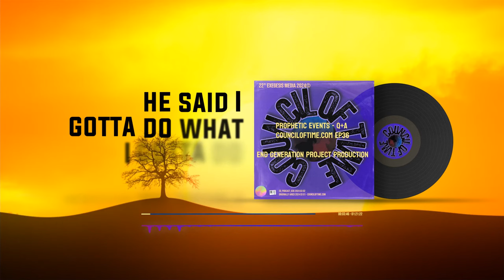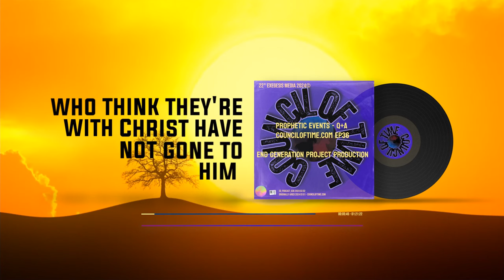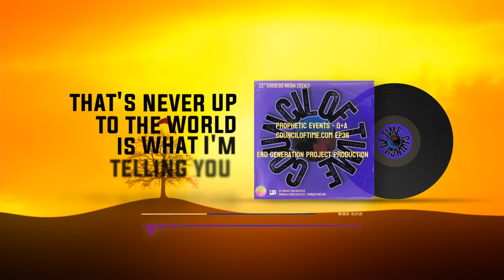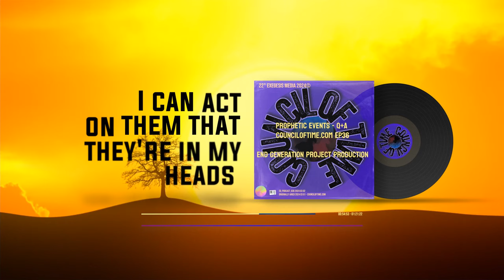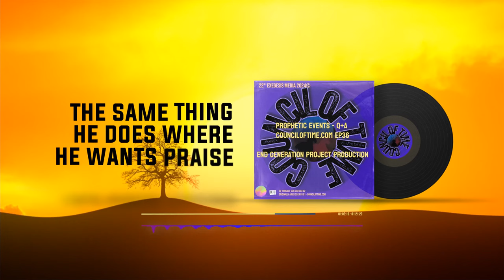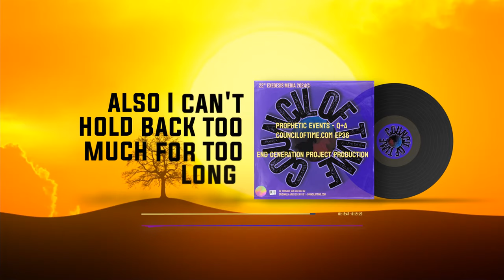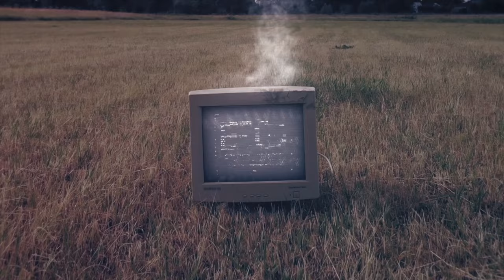Council of Time Podcast Transformative Power of Forgiveness | Part Two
Join us in this daily excellence episode 36 PART TWO of the Council of Time Podcast Transformative Power of Forgiveness, Part Two, as we delve into the intricate dynamics of human behavior amidst adversity. Explore with Mike from COT how challenges can spark a renewed sense of purpose and determination in individuals. Gain profound insights into the impact of suicide, emphasizing the transformative power of forgiveness and the promise of a new kingdom free from mistakes and addictions. Through personal anecdotes, Mike candidly discusses feeling stuck in life and the urgent need for correction and change. From shedding light on issues like human trafficking to advocating for spiritual growth and resilience, this podcast offers hope and guidance in navigating life's complexities. Join us as we pray for strength, guidance, and a brighter tomorrow with Mike from Council of Time. Don't miss out on this thought-provoking discussion.

In this captivating podcast hosted by Mike from Council of Time (COT), we dive into the intricate dynamics of human behaviour when faced with adversity. Join Mike from COT as he explores how people respond differently to challenges and how adversity can ignite a renewed sense of purpose and determination. Mike shares profound insights into the impact of suicide on individuals and society, underscoring the transformative power of forgiveness and the promise of a new kingdom where freedom from mistakes and addictions reigns supreme. Through personal anecdotes and poignant examples, Mike candidly discusses the struggles of feeling stuck in life and the pressing need for correction and change. From addressing issues like human trafficking to advocating for spiritual growth and resilience, this podcast is a beacon of hope and guidance for those navigating life's complexities. Join us as we pray for strength, guidance, and a brighter tomorrow. Don't miss out on this thought-provoking discussion with Mike from Council of Time!

Chapters:
00:00:00 - Intro
00:09:37 People will see again
00:20:30 This first match
00:33:51 You'll just rebel more
00:49:35 So they were over there
01:02:21 This exact same thing
01:15:19 People are just vessels
01:21:09 Outro

Introduction, shoutout, you'll just rebel more, but people are just vessels when I listen to Council of Time on End Generation Project, I remember how much recovering from addiction, and putting my faith in Christ and the Most High Blessings this is the keyword soaker council of time transformative power of forgieness,
Welcome to End Generation Project re-broadcast of daily excellence, podcast number 36 where we join Mike from Council of Time on an insightful Friday night broadcast titled : “Council of Time Podcast Transformative Power of Forgiveness.” Before we get to our podcast Episode 36, we want to shout out our listeners and show them gratitude for helping kick off this channel with overwhelming success! Hello to Theresa Chilton in Kentucky… and Lorina in Wichita Kansas…and another listener in South East Kansas! Kansas represent! We also like to thank a listener in Canton Ohio… Also, folks way down in Sylacauga City located in Talladega County way down in the fine state of Alabama… And a listener on the west coast in Gresham Oregon,.. thank you thank you. We have our listeners dedicated since the beginning, members like Ms Fifth Stone & Miss Bean-stalker, Hello to Frances and to Chris Baker and Roxanne Miller… thank you all! You make what we set out to do already worth it. God bless all of you!

Now before we get to the rebroadcast of "Council of Time Podcast Transformative Power of Forgiveness.", remember for more Council of Time content, be sure to visit and show your support for Michael and the whole gang over at the Council of Time, at their only official website, linked in the description below. Now... lets get into todays Council of Time Podcast “Council of Time Podcast Transformative Power of Forgiveness.” Episode number 36". .Blessings!